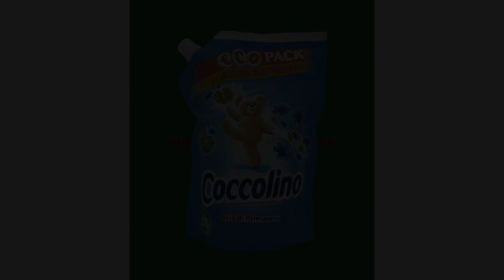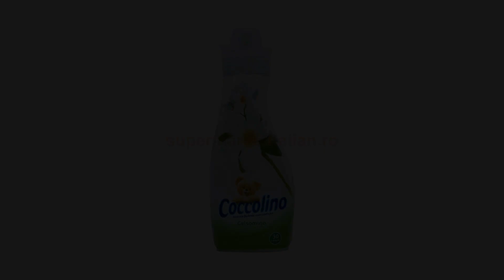Balsam de rufe Coccolino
Balsam de rufe Coccolino Import Direct Italia - Supermarkeitalian.ro

Balsam de rufe Coccolino Fiori di tiare e frutti rossi 700 ml
Balsam de rufe Coccolino Creations cu Flori de Tiare și Fructe Roșii 30 spălări
Balsam de rufe Coccolino Creations cu Campanulă Sălbatică și Bergamotă 30 spălări
Balsam de rufe Coccolino Creations cu Wallflowers și Patchouli 30 spălări
Balsam de rufe Coccolino Creations cu Floare de Lotus și Grapefruit Roz 30 spălări
Balsam de rufe Coccolino Creations cu Santal și Caprifoi 30 spălări
Balsam de Rufe Coccolino Creations cu Orhidee Violet și Coacăze 30 spălări
Balsam de rufe Coccolino cu Iasomie 30 de spălări 750 ml
Balsam de rufe Coccolino cu Narcise 30 de spălări 750 ml

SuperMarketItalian.ro a luat naștere în anul 2017, când ne-am dorit ca produsele italiene, de calitate, să ajungă în casele cât mai multor iubitori ai stilului de viață italian. Ne bucurăm să aducem brand-uri italiene, atât de cunoscute peste hotare, cât și în România, direct din țara de origine, astfel calitatea produselor noastre este 100% italiană. Eficiența dovedită a produselor pentru curățenie casei, precum și dorința de a folosi produse de îngrijire personală de calitate  sunt doar câteva dintre motivele pentru a comanda produse de la Supermarket Italian.

SuperMarketItalian este o afacere de familie, în care o echipă tânără, ambițioasă și dedicată îți aduce cele mai bune produse din Italia în România, pentru ca tu să te bucuri de o experiență cât mai plăcută.

Cu drag,
Echipa SuperMarketItalian